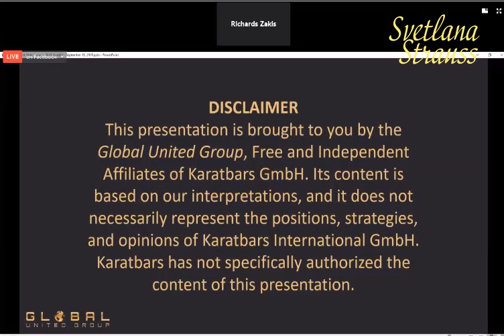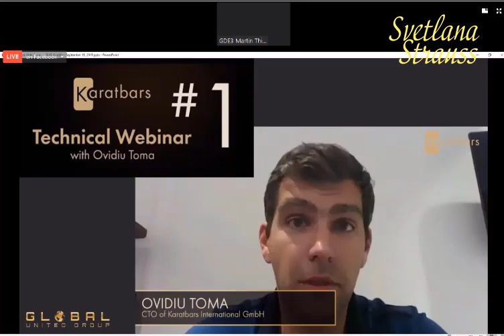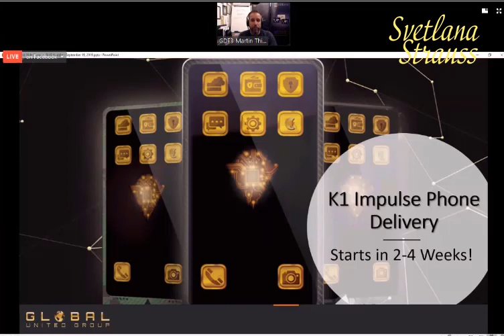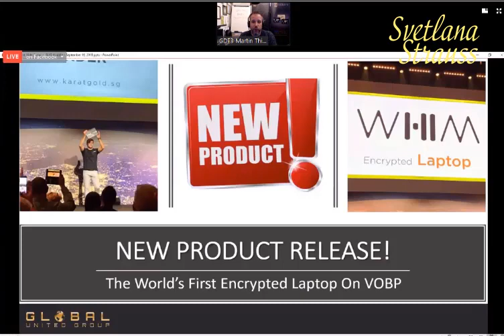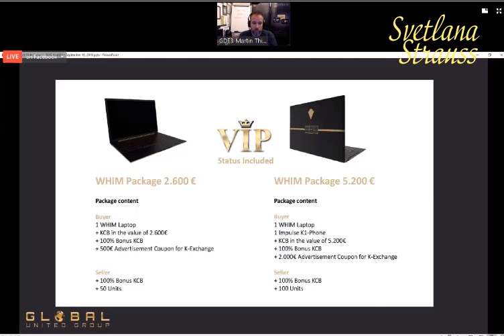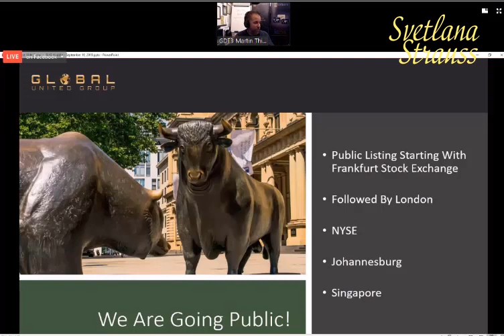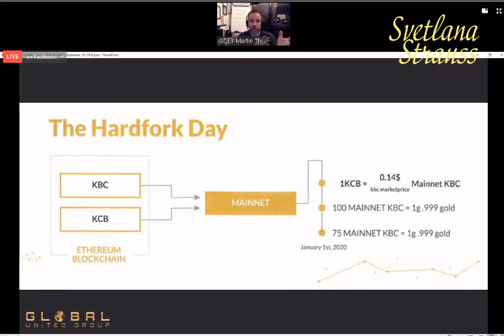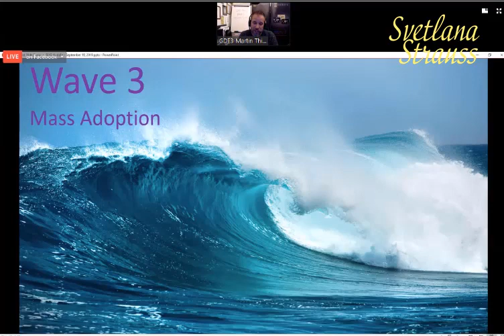Karatbars. Запись вебинара от 19 сентября.